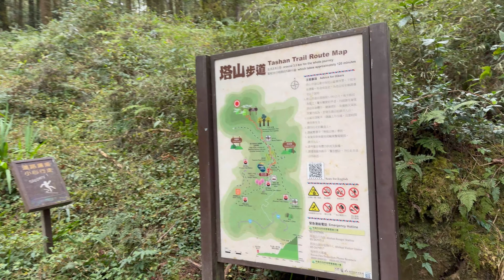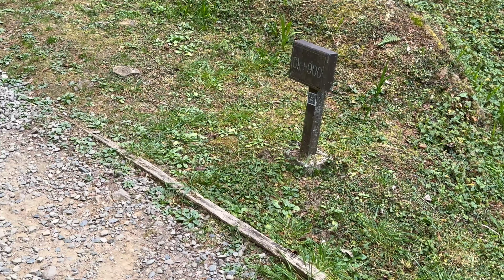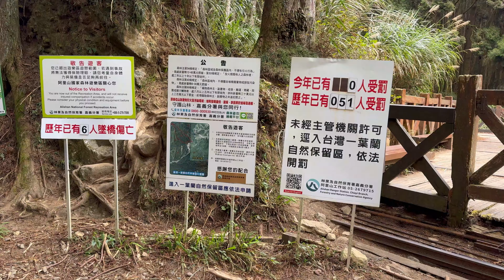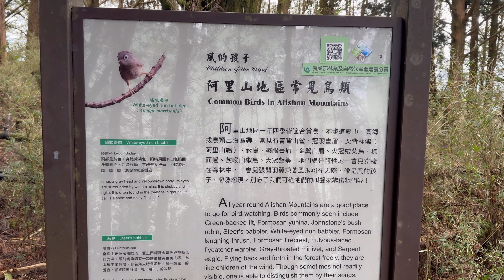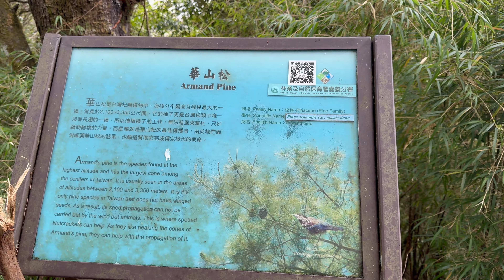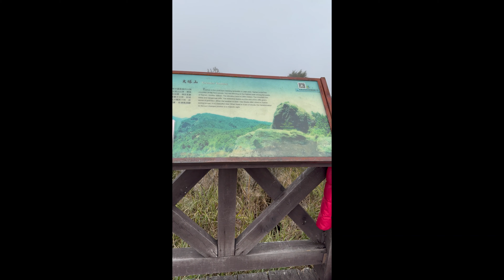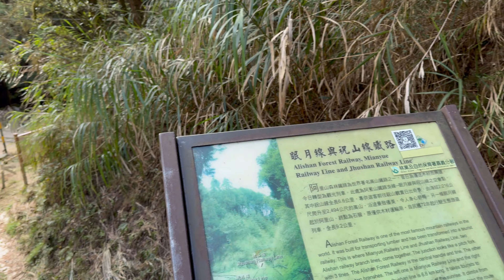4K 嘉義阿里山|塔山步道|眠月線前段||1260-1301